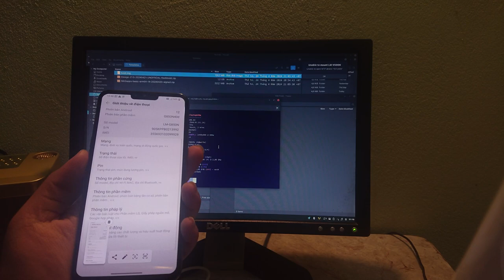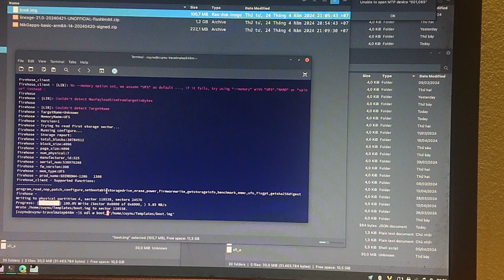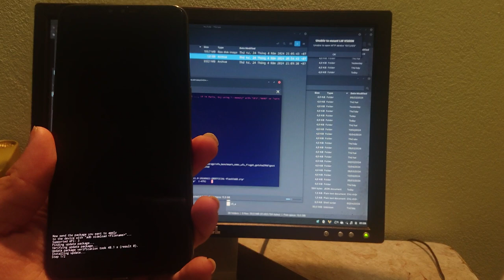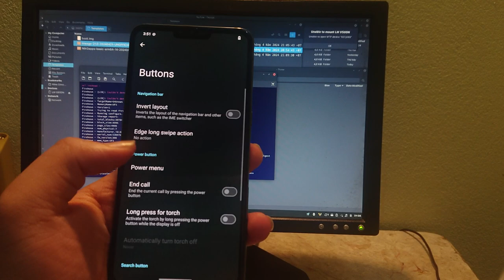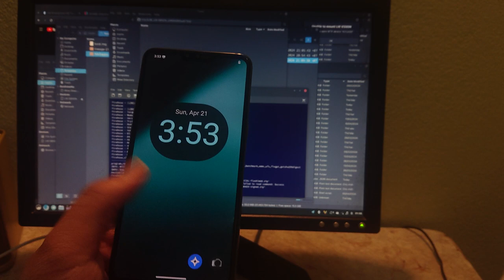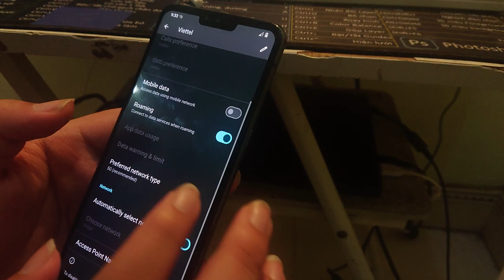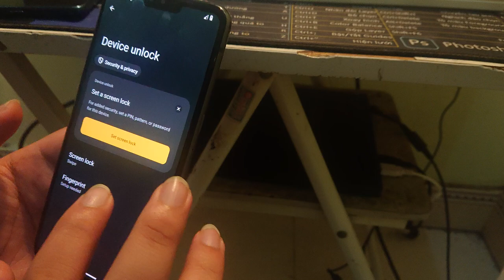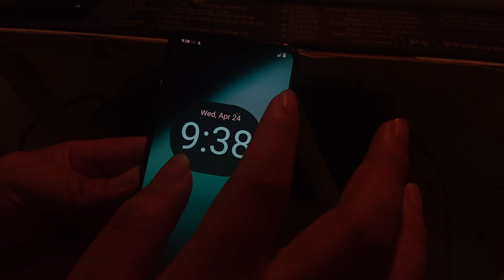Custom ROM Android 14 LineageOS 21 QPR2 beta for LG V50 ThinQ | Installation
Bootloader must be unlocked before flashing !